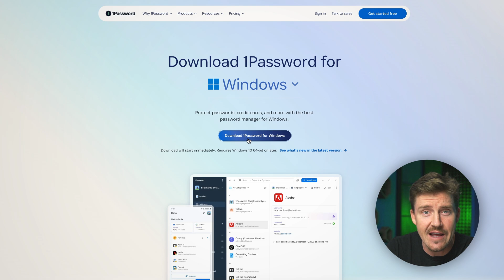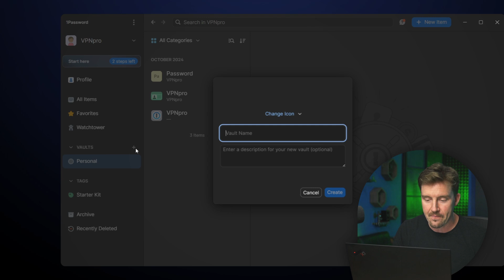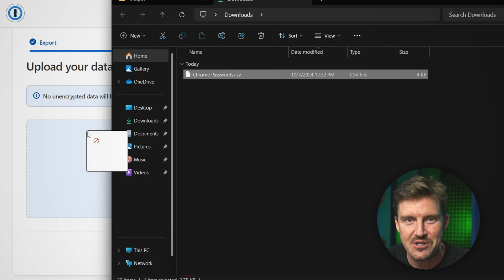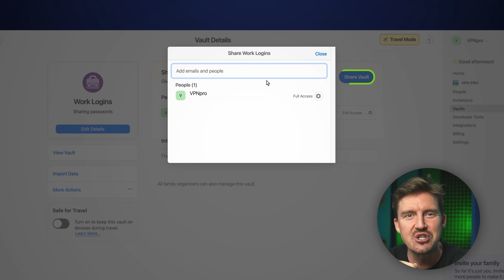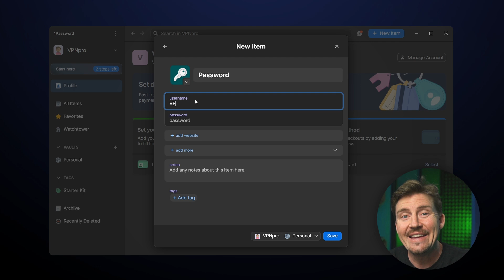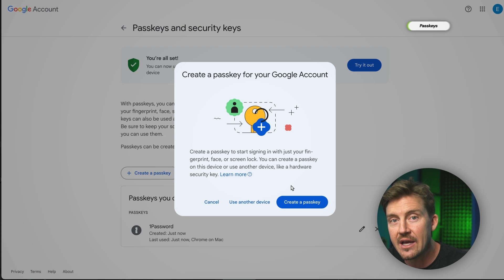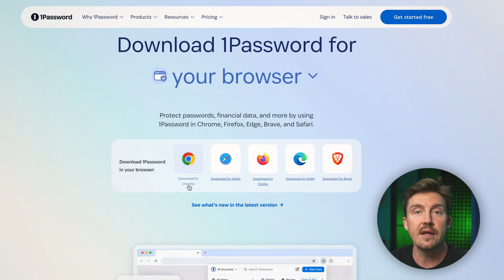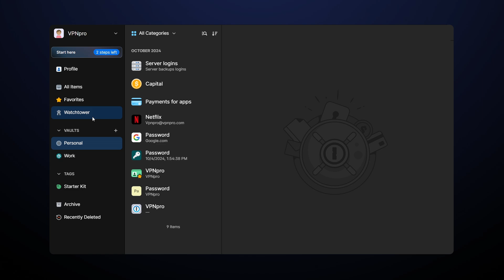How to use 1Password 2026 | The Only 1Password Tutorial & Review You’ll Need! 🔥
💥👇 Done with the 1Password tutorial? Get the BEST 1Password deal here! 👇💥

In case you haven't used 1Password before, this video will teach you everything you need to know. In this 1Password tutorial I'll take a deep dive into how to use this password manager and what features it offers.

\\TIMESTAMPS//
0:00 Intro
0:26 How do I setup 1Password?
1:37 Is 1Password safe?
2:14 How to import old passwords into 1Password
2:43 Autosave & Autofill
3:19 Sharing your passwords
3:59 What advanced features does 1Password offer?
4:41 Password Generator & Passkeys
5:26 Privacy Cards
5:25 What OS does 1Password support?
6:16 How can I get more help?
6:34 Pricing
7:09 Conclusion: Is 1Password worth it?